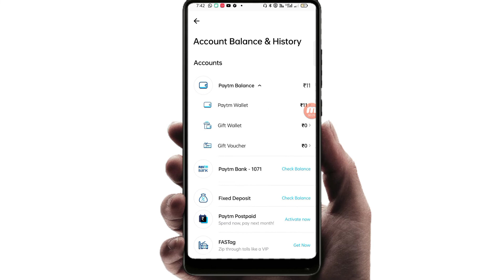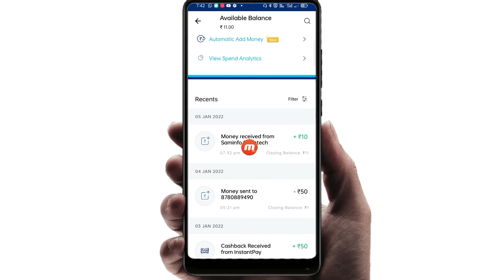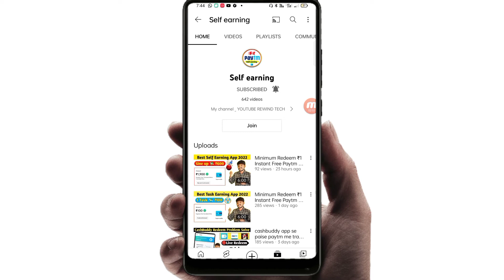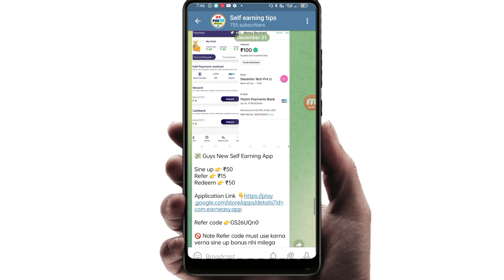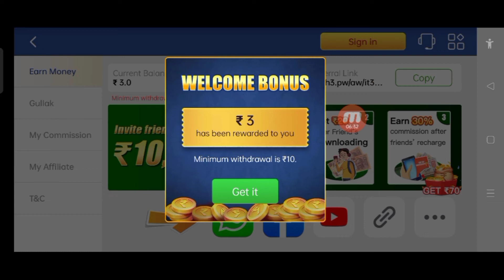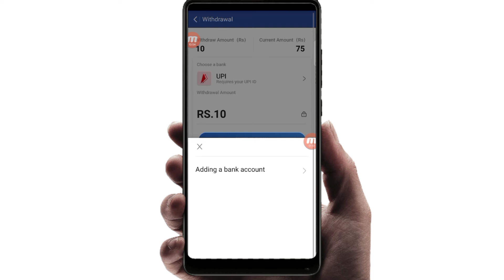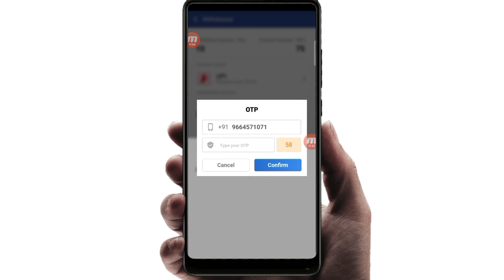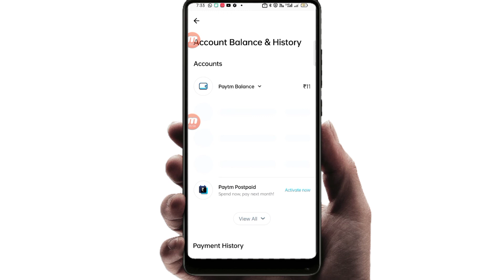Minimum Redeem ₹1 Instant Free Paytm Cash || New Earning App 2021 || Best Paytm Cash Earning App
new earning app today Best Self Earning App newbestearningapp2021 make money online 2021 new earning app 2021 today online earning app 2021 earning app today paytm cash

Refer code 👉

0:00​​ paytm cash earning apps
 0:20​​ earn paytm cash
  0:40​​ paytm earning apps
  01:50​​ free paytm cash
  05:00​​ paytm money earning apps
  05:50​​ earn paytm cash online
  paytm cash games
  06:10 best paytm cash earning apps
  earn money

2020 Best Earning App
2020 Best Earning App
earning app
paytm cash
newbestearningapp2020
self earning
gm tech
earning life
self earning

Haresh Parmar
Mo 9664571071